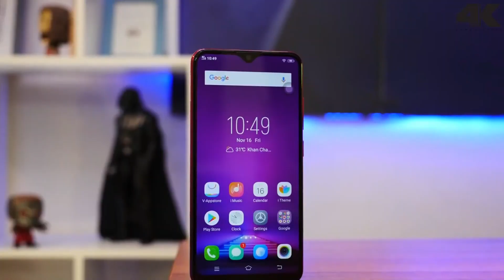Vivo Y95 Buy Or Not | Pakistan Price,Specs+Opinions 🔥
My Second Channel In this video we talka bout the vivo y95 price in pakistan and we talk about that phone is best for you in this range or not and also w etalk about the specs in the vivo y95 and my honest opinions about the vivo y95 in pakistan.
Khalid technical
All about Tech is Here